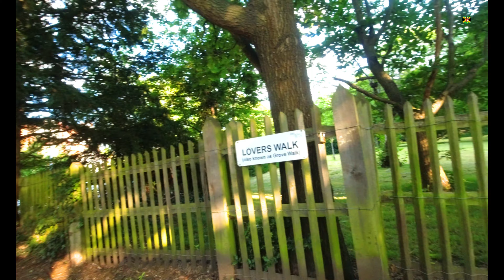4k london drive tour. Bike riding in dulwich london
when i go driving i like to use my dash cam footage to make videos
This is my webcam, all of what u see is when i am out driving
 This is what the inner and outer communities of London look like
plus the city centre, roads, buildings,parks
city of london
saint pauls
london bridge
tower bridge
covent garden
leicester square
trafalgar square
buckingham palace
waterloo
lambeth
southwark
greenwich
 croydon
Driving
London Driving tour
I drive in London
4k Driving tour
4k london drive  tour
4k south east london
4k driving tour 2021
Lockdown driving tour
London Driving tour 2021
central lonndon